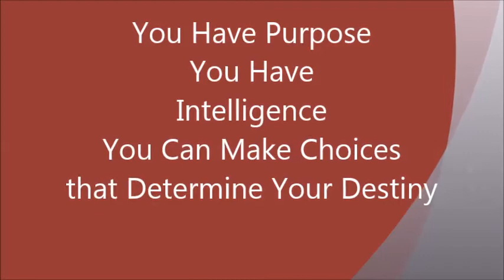You Have Purpose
This is Linda Smith giving a motivational talk to a group of high school students to motivate and encourage them to continue on the right path to graduate.